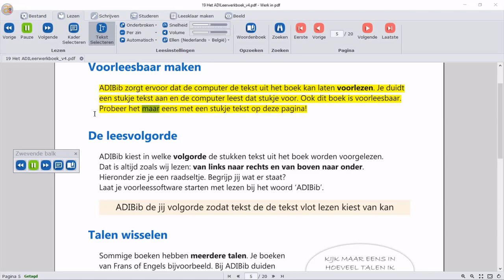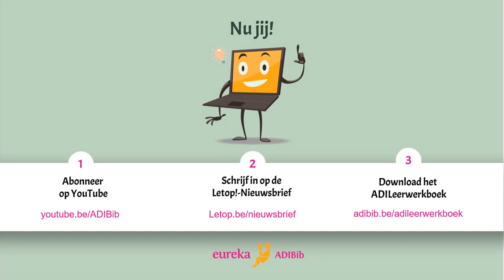In ADIBoeken lezen met Alinea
Je leert hoe je snel naar de juista pagina gaat met Alina.
Wij gebruiken hiervoor het ADILeerwerkboek.